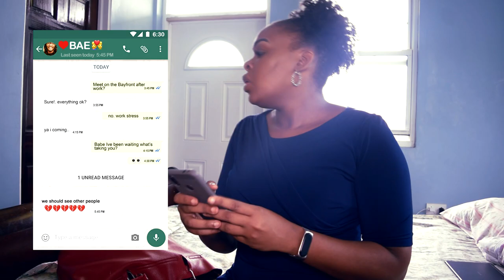SHALINA MUSIC REMEDY OFFICIAL MUSIC VIDEO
Artist: Shalina

Written/composed: Vernandra Christian of Music-Rehab Studios

Recorded by: Kendel "killa" Laurent of Music Box Studios

Mix & mastered: Dernel Green of Dernz Music

Video directed by Jerome "GK" Jordan
Vernandra Christian
Shalina Samuel

Photography by Mekhel Lee

Video actors:
Cassie Archibald
Dilon Lawrence
Okan La Fleur

Carlos ''Romeo" Williams

PR: Andrea Louis

 Official Song will be released on August 2nd 2021

Music Remedy

Intro-

Yea e eh
Yea e eh

Gimme x5
Yea

Yea e eh

Aha x3

Yea

Its Shalina

Chorus

Gimme the music remedy
Adrenaline pumping melody
(Adrenaline pumping melody)
(the music remedy)
Doctor prescribe for me

Adrenaline pumping melody
(Adrenaline pumping melody)

Verse 1

Jumping up like mad
Long time me head gone bad
(The music fix me, de music heal me)

You too disorderly, so they telling me but
Hello rehab, its me again
Shaking like I wot-less, sun or rain
 Crazy world, with so much pain
 One thing that can fix me is me
 lyrical cocaine

Chorus

Verse 2

All on the floor
Shouting give me more
(De music fix me, de music heal me)

Watch me getting on
They feel something wrong

Some people, can't understand
How I wining
All in front the band
contagious, getting outta hand
People dancing like them crazy, all over the land

Chorus

Breakdown

I was feeling down feeling out
Dey thought I dead til they hear me shout
 (de music fix me, music heal me)

Head was hurting body was tyad
Me whole system had to get rewired

(de music fix me)

Ayeeee

Chorus

Call d doctor x3

End